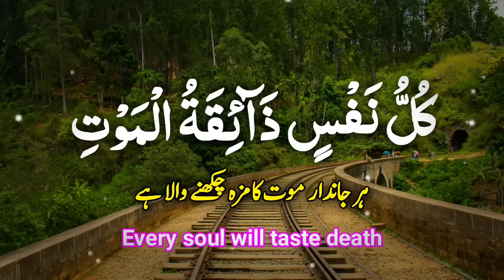kullu nafsin zaikatul mout surah by Abdul Rahman Mossad | Surah Ankabut | کل نفس ذائقتہ الموت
kullu nafsin zaikatul mout surah by Abdul Rahman Mossad
Surah Ankabut best recitation
Surah Ankabot
every soul will taste death. then to us will you be returned
how to say every soul shall taste death in arabic
every soul shall have a taste of death in arabic
kullu nafsin zaikatul maut how many times in quran